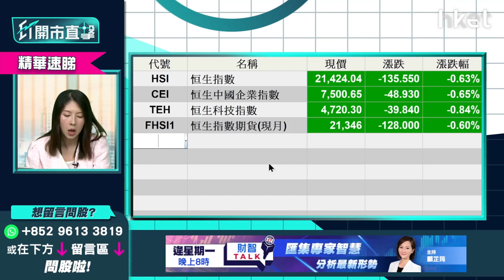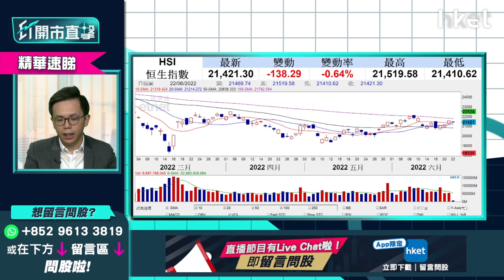【ET開市直擊】（精華）港股下半年最大風險 買貨部署+上望目標